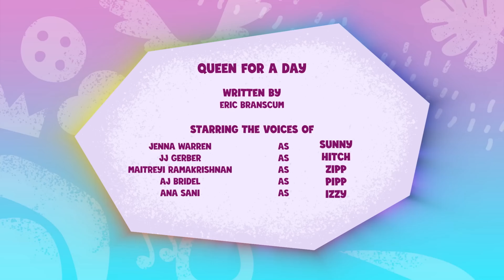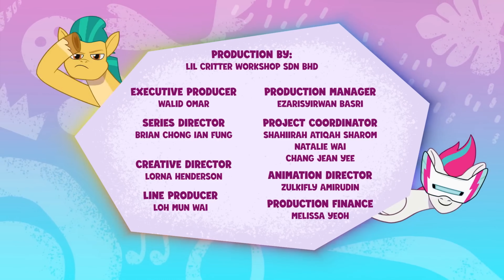My Little Pony Tell Your Tale 🦄 : Queens for a Day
The Mane 5 try to surprise Queen Haven with a fireworks display for Mares' Day, but Haven is too preoccupied with her daily royal duties. When Haven expresses a desire for a break from being the queen, her daughters Pipp and Zipp offer to take over her royal duties for the day – with the help of their friends – much to Haven's delight and relief.

RUNNING TIME
5 minutes

DIRECTED BY
Brian Chong Ian Fung

WRITTEN BY
Eric Branscum

PRODUCED BY
Tom Hartley
Randi Yaffa
Walid Omar